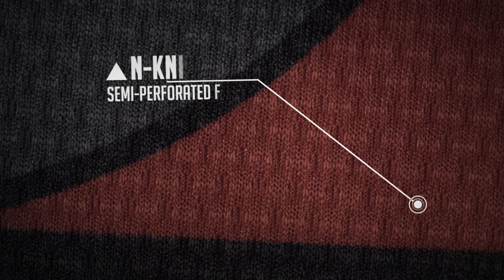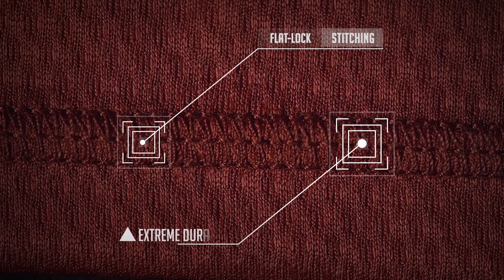Full Game: Jacksonville Cannons at Raleigh Flyers — Week 10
Important South Division rivalry matchup as the Jacksonville Cannons travel to take on the first place Raleigh Flyers in Week 10.

About the AUDL:
The AUDL is the premier professional ultimate frisbee league in the United States and Canada. The fastest growing sport and professional league on the continent, the AUDL is broadcast live weekly on ESPN3 throughout the summer months, showcasing the best athletes in the sport to an international audience. During the 2016 season, each of the league’s 26 teams will play 14 regular-season games to determine which is eligible for the playoffs.

Real-time Stats, News, Scores, Highlights and more are available to fans on web and mobile with the AUDL App.